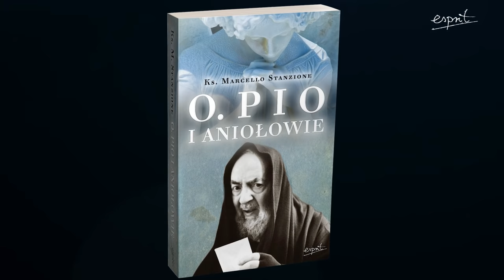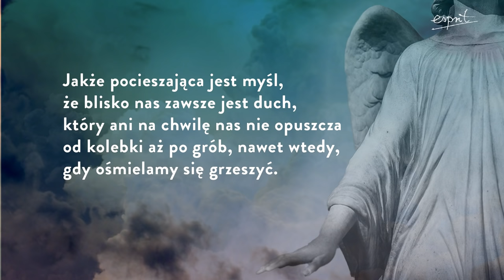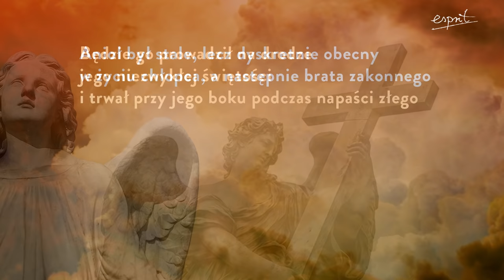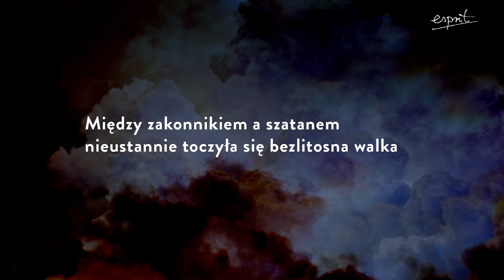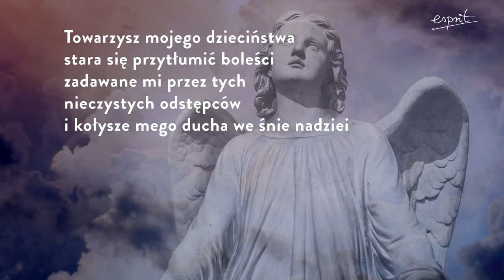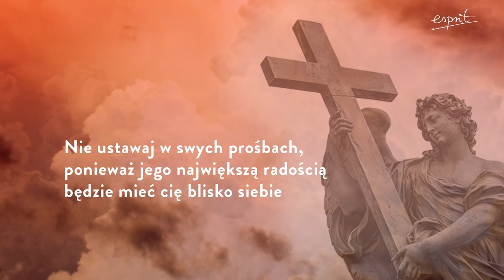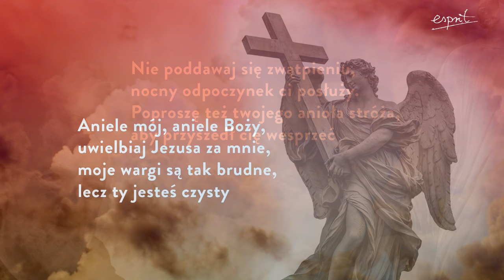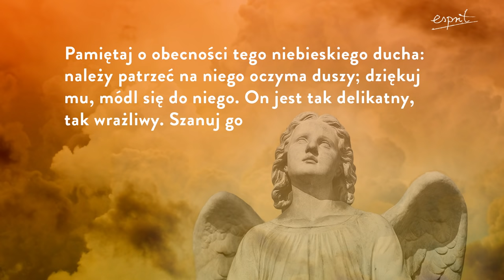Ojciec Pio i jego Anioł Stróż - to on wspierał go w każdej walce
Święty ojciec Pio już od najmłodszych lat doświadczał realnej obecności aniołów, a niejednokrotnie także ich pomocy. Szczególnym nabożeństwem darzył swojego anioła stróża, któremu powierzał największe sekrety, a w najtrudniejszych chwilach prosił o wsparcie.

🟡Jak przejawiało się anielskie działanie w życiu kapucyna?
🟡 Dlaczego podczas walk duchowych przyzywał właśnie swojego anioła stróża?

🔊Posłuchaj fragmentu książki "Ojciec Pio i aniołowie" ks. Marcello Stanzione.